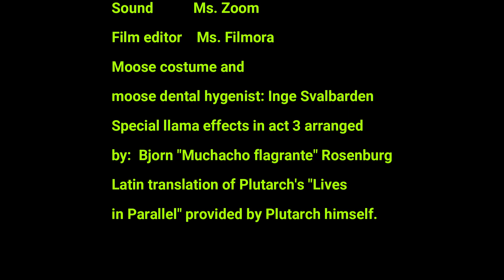Intro to DEPAKOTE (valproate)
Neurologist does a quick review of Depakote